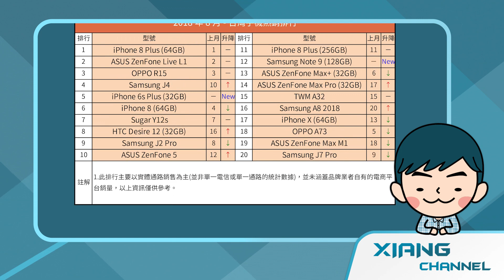iPhone 8 Plus 蟬聯第一！2018年8月台灣十大熱銷手機公佈【小翔來報榜​】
根據市調機構的資料顯示，台灣2018年8月手機銷售量為54萬部，相較於去年同期的59萬部減少5萬部，若與上個月相比則多出大約1萬部。十大手機銷售部分，iPhone 8 Plus (64GB) 再度稱霸榜單，至於 iPhone 8 (64GB) 則下滑至第6名，iPhone X甚至跌到 17 名，這也是受到蘋果新機將發售的預期心理，讓 iPhone 系列銷售名次下滑的主因。不過三年前推出的 iPhone 6s Plus，因蘋果強制塞貨等因素，使得電信業者得強力銷售。而本月最賣的安卓手機，則由 ASUS ZenFone Live L1 拿下，並維持上個月的好成績，另外 ZenFone 5 也再度進榜，至於 OPPO R15 則維持在第三名。而安卓陣營最賣旗艦，則由開賣不到一個月的 Note 9 拿下，排名則來到第 12 名。

註解：
1. 此排行主要以實體通路銷售為主，並未涵蓋品牌業者自有的電商平台銷量，僅供參考。

主題：2018年8月 - 台灣十大手機銷售榜
Title：Top 10 Best selling Smartphones in Taiwan in AUG 2018.

※ 精選影片 ※

【台灣手機銷售 Top 20（2018年8月）】
1. Apple iPhone 8 Plus (64GB)
2. ASUS ZenFone Live L1
3. OPPO R15
4. Samsung Galaxy J4
5. Apple iPhone 6s Plus (32GB)
6. Apple iPhone 8 (64GB)
7. Sugar Y12s
8. HTC Desire 12
9. Samsung Galaxy J2 Pro
10. ASUS ZenFone 5
11. Apple iPhone 8 (256GB)
12. Samsung Galaxy Note 9
13. ASUS ZenFone Max Plus
14. ASUS ZenFone Max Pro
15. TWM A32
16. Samsung A8 2018
17. Apple iPhone X (64GB)
18. OPPO A73
19. ASUS ZenFone Max M1
20. Samsung Galaxy J7 Pro

22. OPPO R15 Pro
35. Samsung S8+
38. Samsung S9+ (128GB)
40. Samsung A8 Star
50. ASUS ZenFone 5Z (128GB)
52. Sony XZ Premium
57. Sony XZ2
62. Huawei P20 Pro
66. ASUS ZenFone 5Z (64GB)

【台灣手機品牌銷售量 Top 10（2018年8月）】
1. Samsung
2. Apple
3. ASUS
4. OPPO
5. HTC
6. Sony
7. 小米
8. HUAWEI
9. Sugar
10. Nokia

【台灣手機品牌銷售額 Top 10（2018年8月）】
1. Apple
2. Samsung
3. OPPO
4. ASUS
5. Sony
6. HTC
7. HUAWEI
8. 小米
9. Nokia
10. vivo